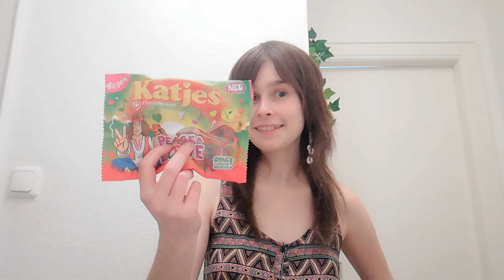Katjes Peace & Love ✌🏼💕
Neu und für Veganer! Die neue Katjes Edition Peace & Love ist schön weich und fruchtig und kunterbunt.

➡️ Sehr angenehm weiche Konsistenz und sehr fruchtiger Geschmack Mix  aus Beeren, Apfel, Pfirsich und Birne, nicht zu künstlich, sehr süß, klebt etwas an den Zähen.